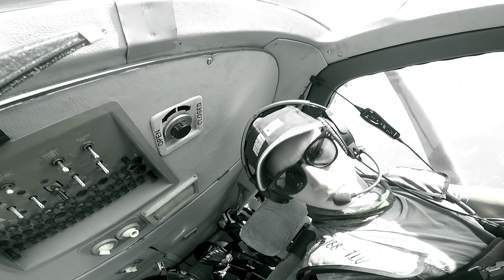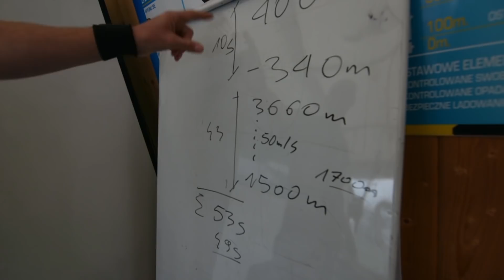BNT 230 Mój trzeci skok ze spadochronem 4000m. (szkolenie AFF Strefa Silesia)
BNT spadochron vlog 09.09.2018